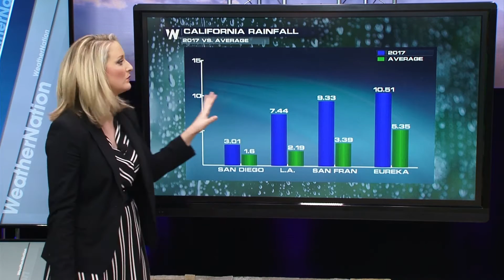Noticeable Improvement to the California Drought Monitor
1-26-17 – Over the last six years the state of California has been synonymous with drought, but now that 2017 has arrived, the tides have change, so to speak. Meteorologist Karissa Klos takes a closer look.

More – Video: IF WEATHERNATION VIDEO DELETE